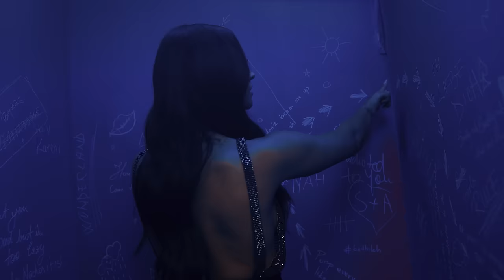ANTONIA - Como ¡Ay! | Official Video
Lyrics: Minelli (Luisa Luca), Spania99 (Andrei Mateos)
Producer: Alex Cotoi

Video by NGM Creative
Director: Bogdan Paun
DoP: Alexandru Muresan
Concept: Andra Marta si Chris Poszet
Video production: Loops Production